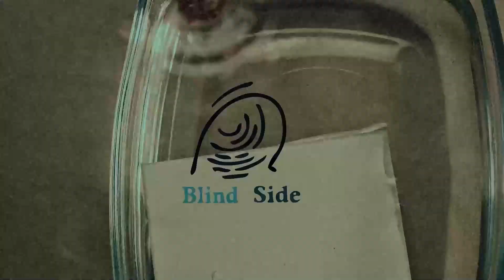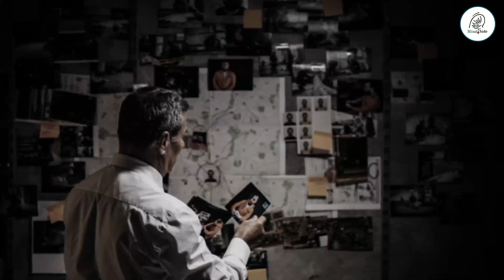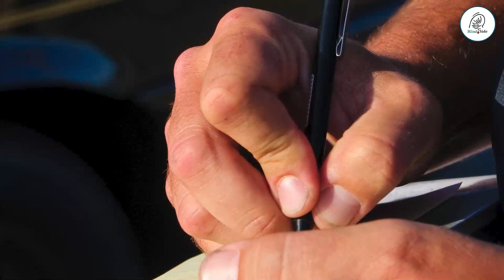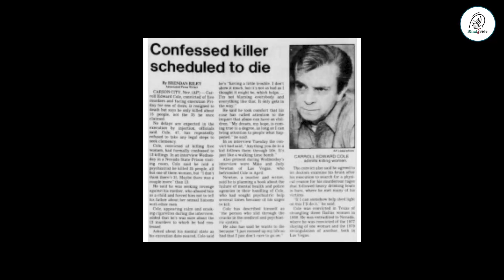TERPECAHKAN - CARROLL MENCARI KORBANNYA DI TIGA NEGARA BAGIAN BERBEDA